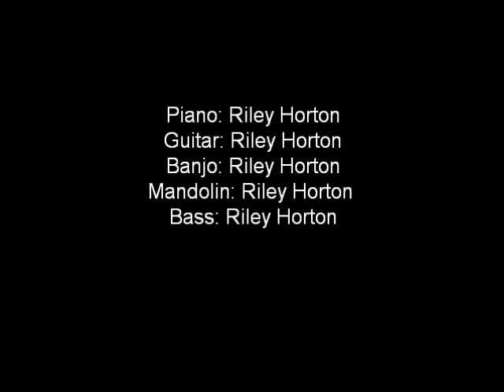"Amazing Grace" On Piano -Riley Horton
This is my arrangement of the classic hymn "Amazing Grace". With background instruments also played by me.